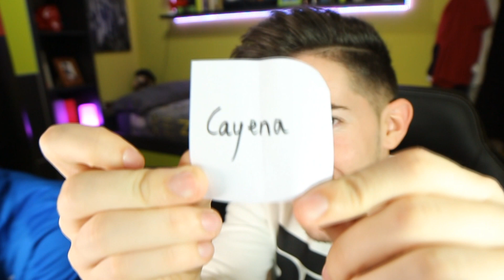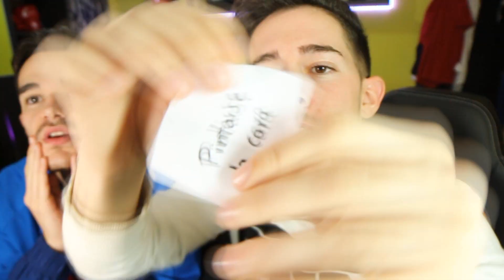¡ADIVINAS LO QUE PONE O MUERES! - Graffiti Challenge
- ¿QUÉ MATERIALES USO?:

- Block de dibujo
- Boli blanco para destellos

- ROTULADORES DE ALCOHOL -

- ROTULADORES ACRILICOS –

- Chalkola (finos)
- Chalkola (anchos)